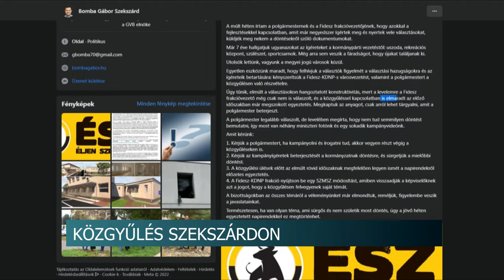Közgyűlés Szekszárdon - ismét nem jelentek meg az ÉSZ frakció tagjai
Nem jelentek meg az Éljen Szekszárd frakció tagjai azon a közgyűlésen, ahol az időközi önkormányzati választást megnyerő Fidesz-KDNP-s képviselő, Szollár Zoltán tette le az esküjét. Ez már a többedik ilyen bojkottjuk volt. A megyei jogú város jegyzője azt mondja, mivel nem végzik el a vállalt feladataikat, csökkenthetik a tiszteletdíjukat is.